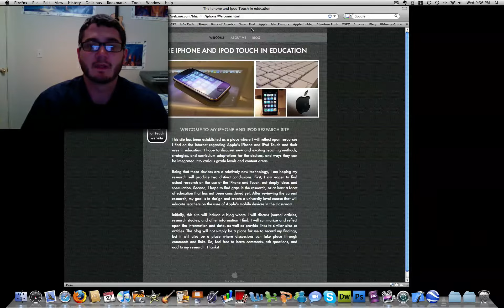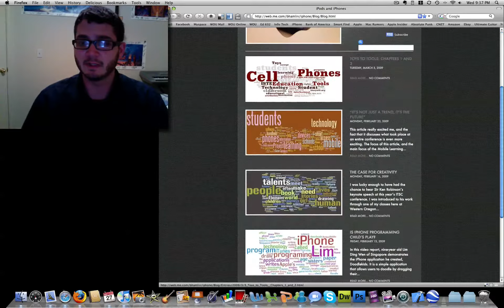Video Blog #3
Another update on my research project. I found some helpful books that should get me started programming my iphone applications, and I've started a blog site where I review articles and other publications about the iphone in education.